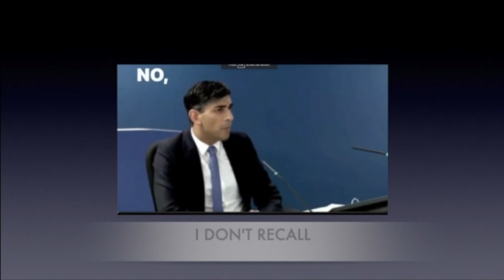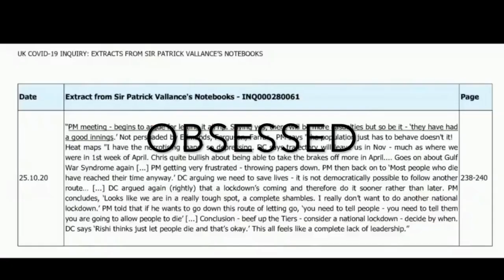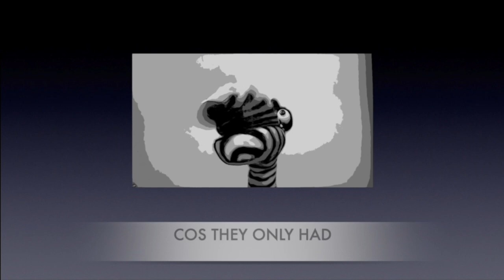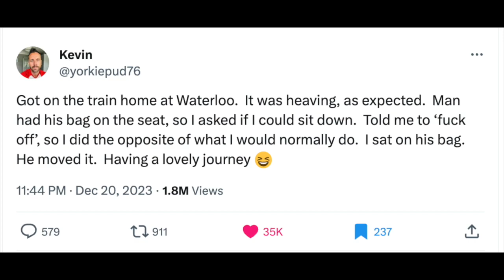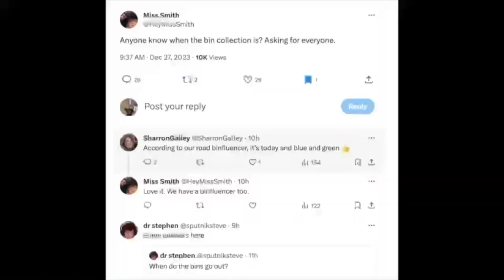ScrollTheMusical Jan'24 Compilation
A selection of songs written, recorded & uploaded December '23 and January '24 on a range of subjects including Ninja Disguises, politics, the Brontes, walking like penguins & various other things. Various styles of music  10 minutes in total, but most of the songs are under a minute so if you don't like one, by all means scroll to the next one. After all, it's called Scroll The Musical.